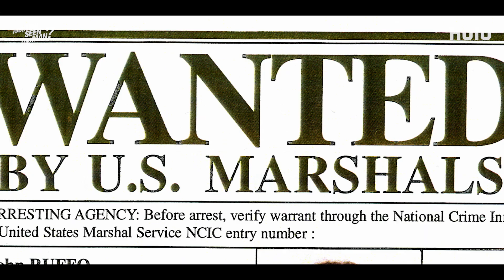John Ruffo : avis de recherche Depuis 2022 / 40 min / Documentaire (Disney+)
Depuis 2022 / 40 min / Documentaire
Titre original : Have You Seen This Man?
Créée par Megan Harding
Avec Harvey Roberts, Eva Kantor
Nationalité U.S.A.

La traque sur 23 ans du fugitif américain, John Ruffo.